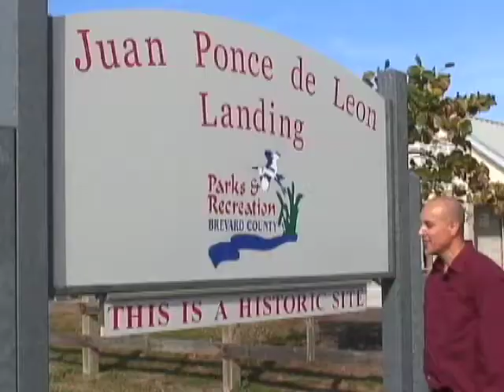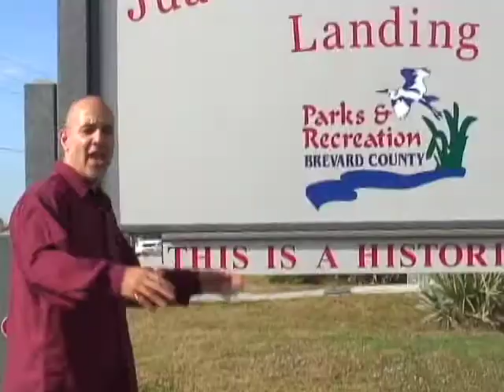Ponce de Leon Landing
Take a tour of the Ponce de Leon Landing on A1A in Melbourne Beach with TV show host and comic actor Julian Maldonado